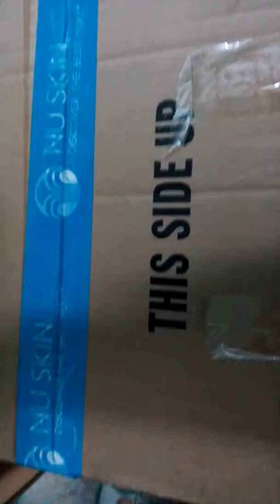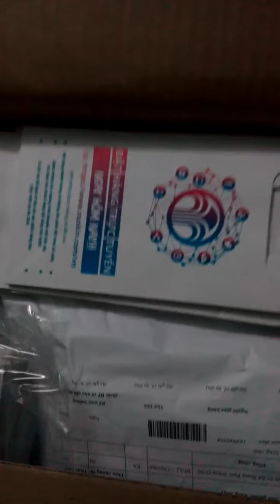Lăn khử mùi Scion chính hãng - Lh: 0981918651(Fb, Zalo: Dương Thu Trang)